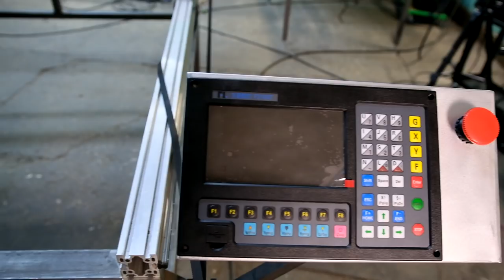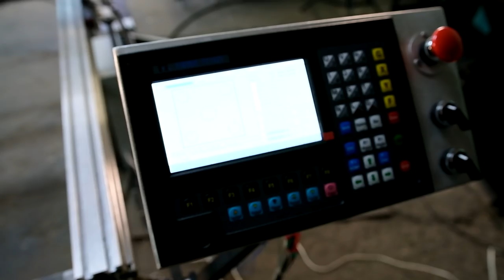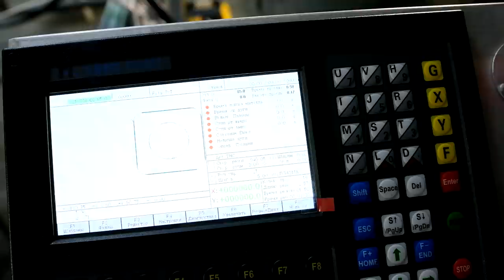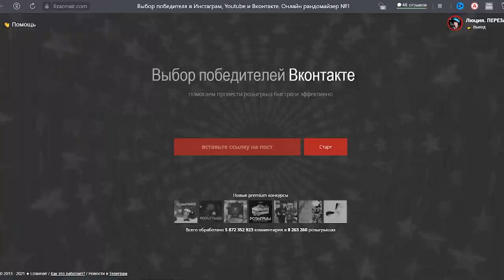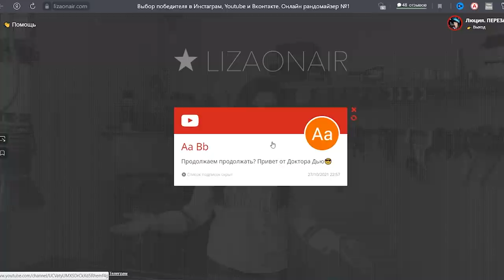Сделала отличный ЧПУ станок плазменной резки. Часть 2. CNC plasma cutting machine. Part 2.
Девушка сделала ЧПУ станок от механики и подключения электрики до первого запуска. Осталось еще немало работы, чтобы довести его «до ума», но, если сделано главное, остальное не составит большого труда ;)
 Я очень рада, что все получилось! Надеюсь, будет интересно и вам ;)

Building CNC machine from mechanics and electrical connection to the first start. There is still a lot of work left, but if the main thing is done, the rest will not be difficult ;)
I am very glad that everything worked out! I hope it will be interesting for you too ;)